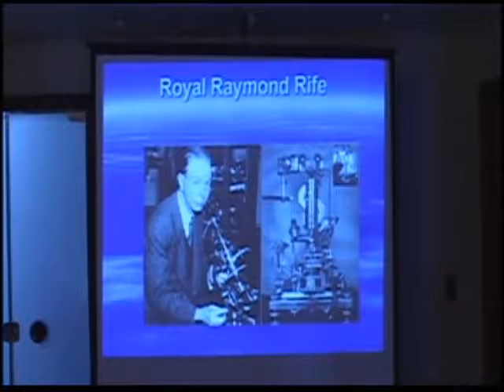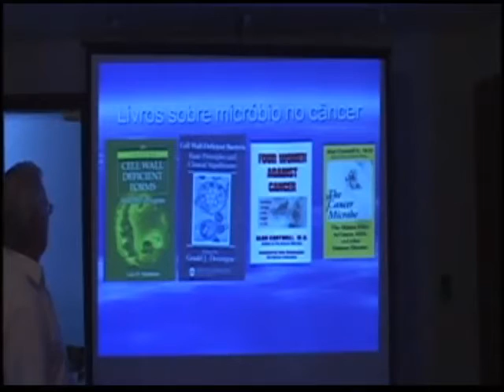Bactérias e suas cores